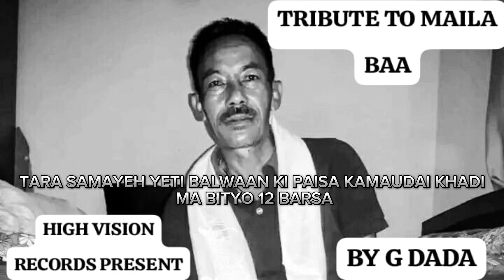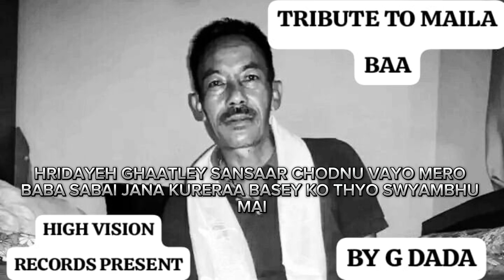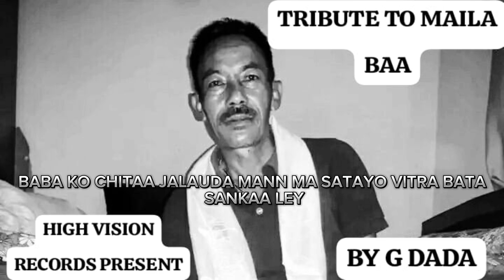TRIBUTE TO MAILA BAA [ official lyrics video ] 2024 BY G DADA - PROD BY_ DoZ Beats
This song is tribute to maila baa beautiful soul and rest in peace.

VOCAL\ARTIST\LYRICS : G DADA
RECORD LABEL : HIGH VISION RECORDS
MIXING\MASTERING : DNB
PROD BY : DoZ Beats

STRAIGHT OUTTA KAVRE
REMEMBER MY NAME
G DADA ON THE 🎤

FOLLOW ON DNB

FOLLOW ON HIGH VISION RECORDS